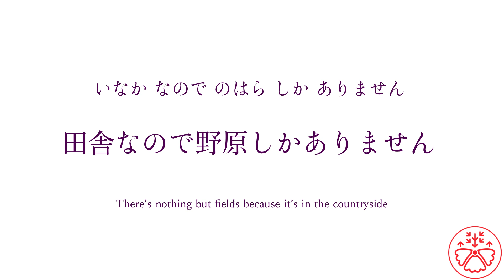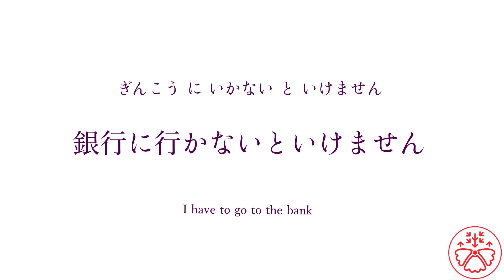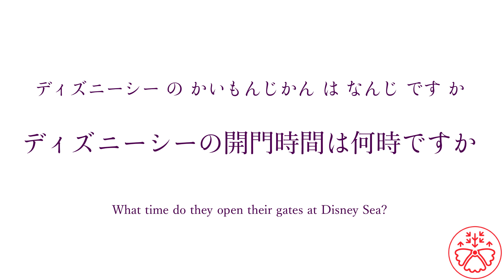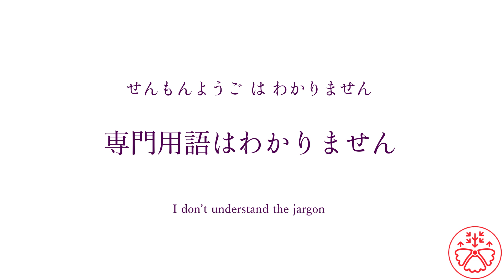Sentence Builder (Level 2) 54: Make sentences in Japanese instinctively!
Sentence Builder Level 2 is based on JLPT (Japanese Language Proficiency Test) N4 level (Pre-Intermediate). Each sentence features one kanji from the N4 kanji list.

For example,
1. 予定 2. です  3. に 4.公園 5.行く

And you put it in the right order. The answer is 43512 (公園に行く予定です).

1. Play this video.
2. Put the words in the right order in 10 seconds without pausing the video.
3. Compare your answer to the correct sentence.
4. Check to see if you understand the sentence.
5. Complete all the sentences in the video
6. Record how many sentences you got correct with today's date (e.g. 5/9 Feb 10th)
7. Try it again after a few days to see if you can do better.